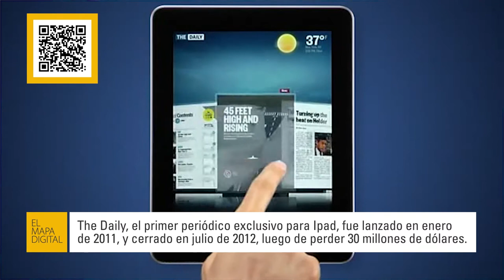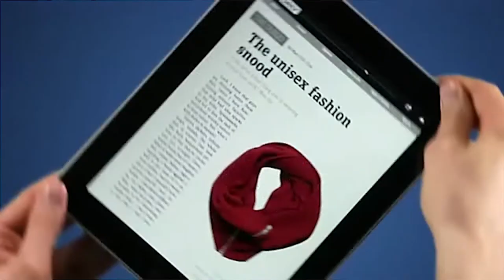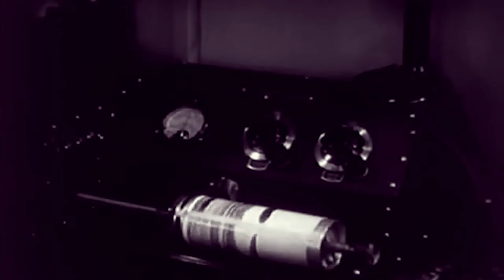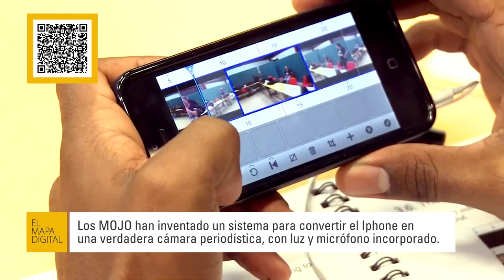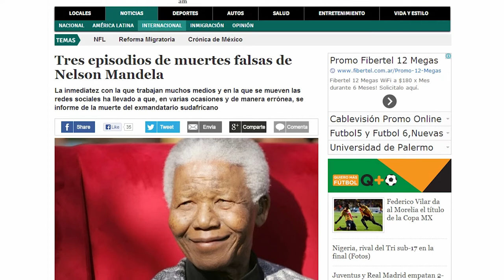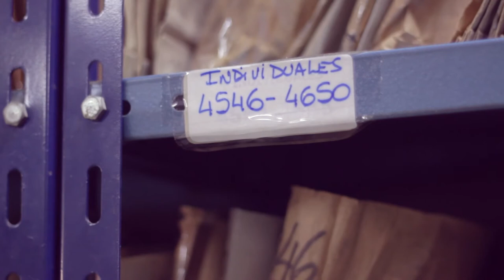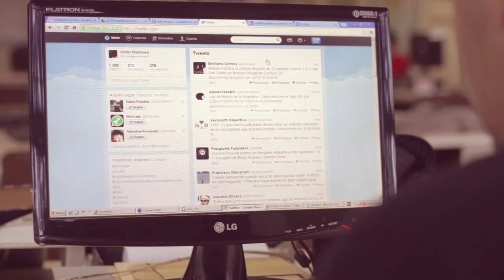El Mapa Digital - Periodistas del siglo XXI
La tecnología y la implementación de las nuevas formas de comunicación cambiaron la forma de hacer periodismo, incluso en medios tradicionales como un diario de papel.